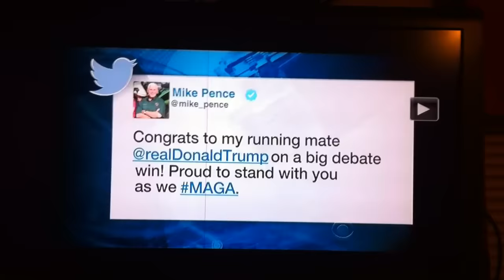Bob Schieffer's Reaction To 2 Presidential Debate P***** !!!!!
Bob Schieffer ain't so happy about this one...